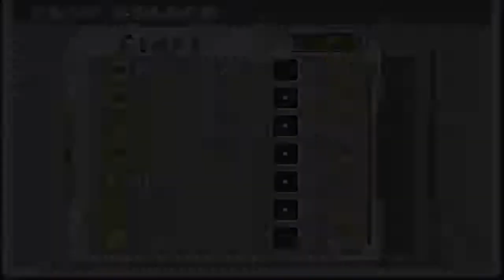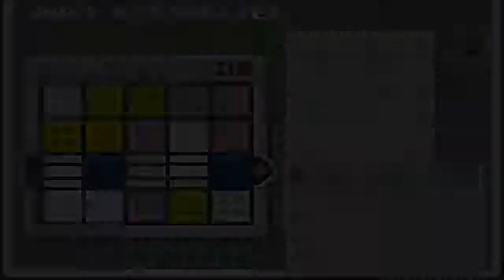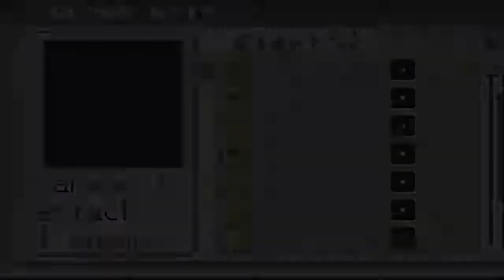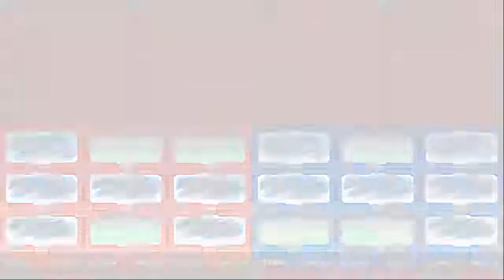Lets play Megaman Battle Network 3 Blue - part 34 (German)